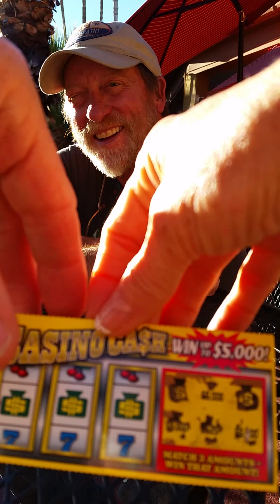I won the lottery!!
A man finds an unused lottery ticket. Watch his reaction when he finds out that he won!